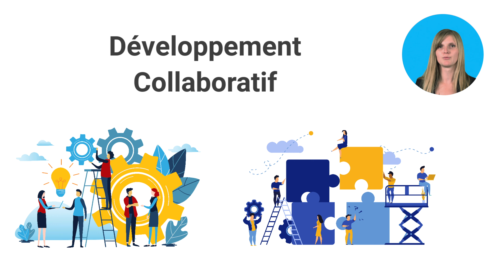Qu'est ce que l'Open Source ? - Définition - Market Academy par Sophie Rocco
Un logiciel OpenSource est un programme informatique dont le code source est distribué sous une licence permettant à quiconque de lire, modifier ou de redistribuer le logiciel. Découvrez le reste de cette définition tout de suite !

Vous avez besoin d'un site e-commerce ou d'effectuer la refonte de votre boutique ? Contactez-nous !